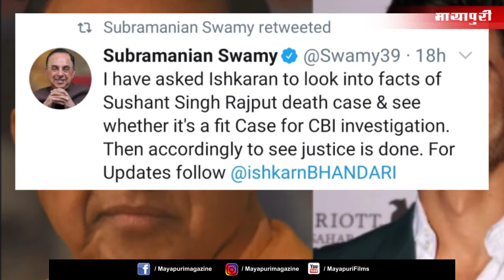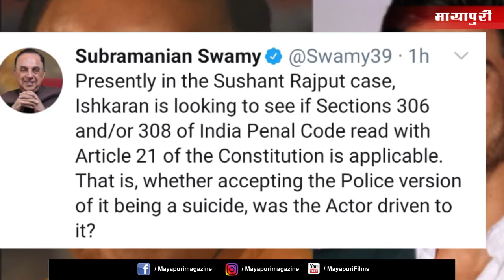Singh Rajput Rajput Suicide Case: Now Subramanian Swamy Appoints Lawyer To Press CBI Enquiry